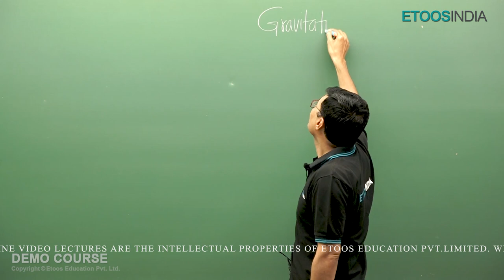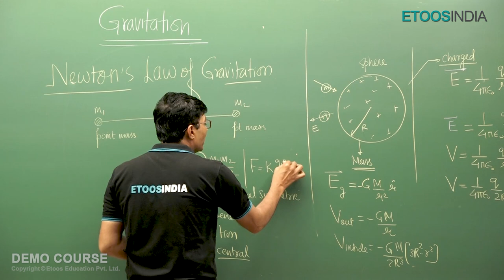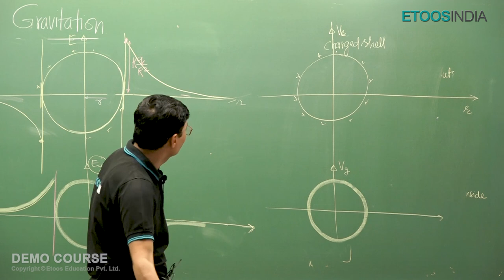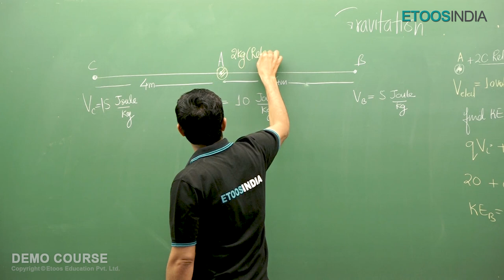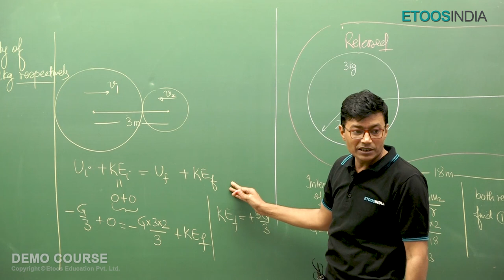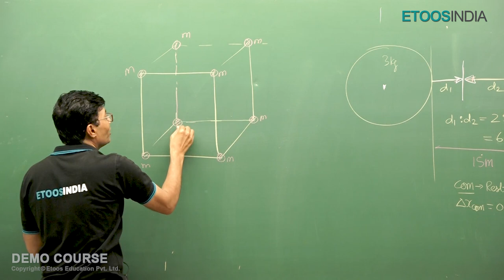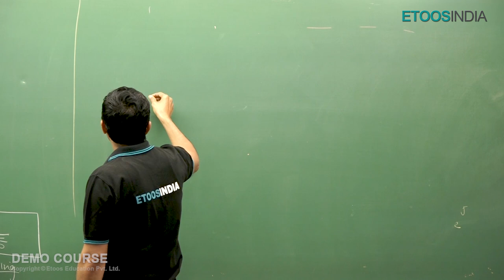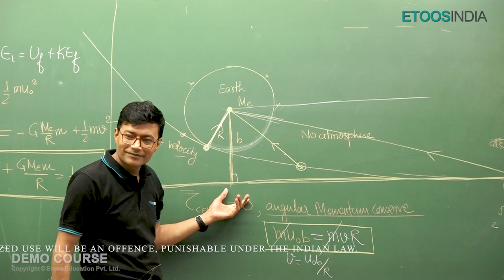Gravitation - Physics 12th | JEE Super Saver Course | Muqeem Khan Sir | Etoosindia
Best Faculty Team of Kota for JEE Main Advanced is Teaching this course subjects (Physics, Chemistry & Mathematics). This course also provides Problem solving lectures which helps students practice and boost score in JEE Exam.
MK Sir is known for his focused and simplified JEE teaching to bring to students an easy and analytical methodology towards IIT JEE Main & Advanced.